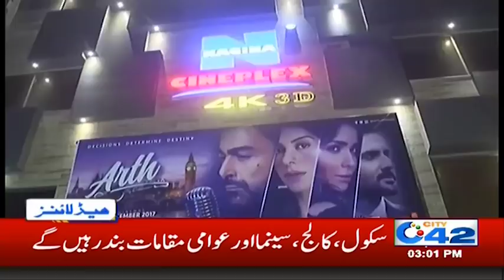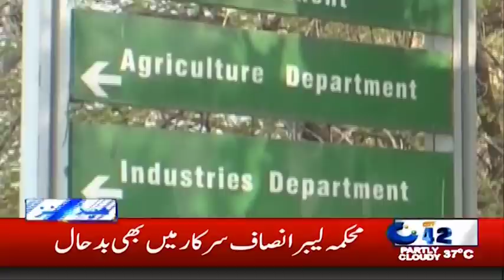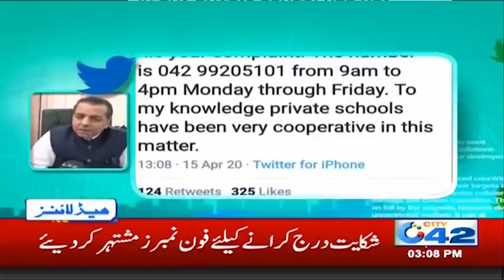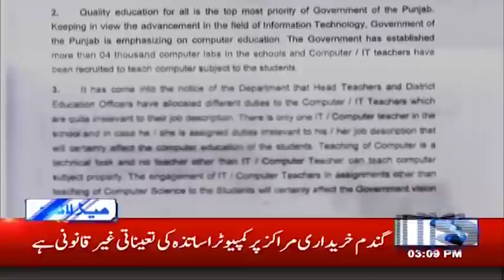Govt Huge Decision On Wedding Ban Lifted | 3pm News Headlines | 15 Apr 2020 | City 42